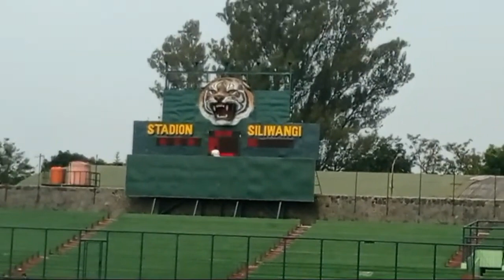🔴 LIVE - Persib All Stars Gelar Latihan Perdana Jelang Tanding Lawan Borussia Dortmund Legends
TRIBUNCIREBON.COM - Persib All Stars Gelar latihan perdana di Stadion Siliwangi, Jumat (8/9/2023) jelang tanding melawan Borussia Dortmund Legends pada Minggu (10/9/2023).